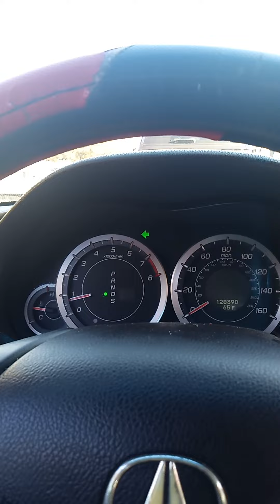un pedido más